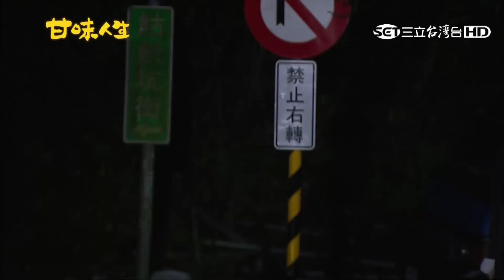甘味人生442【Part 5】